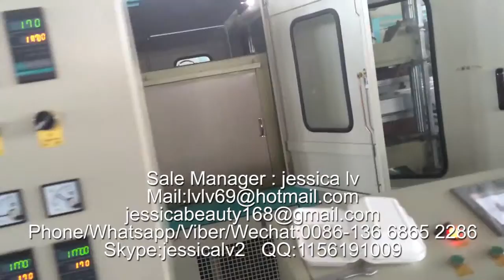disposable lunch box line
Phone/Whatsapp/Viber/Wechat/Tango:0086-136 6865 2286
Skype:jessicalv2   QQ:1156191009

1. foam sheet extrusion line: make PS foam sheet from raw material. The raw material is general polystyrene granule.

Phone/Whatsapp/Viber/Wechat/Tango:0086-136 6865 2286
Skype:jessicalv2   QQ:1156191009